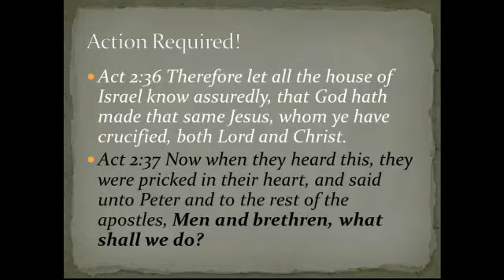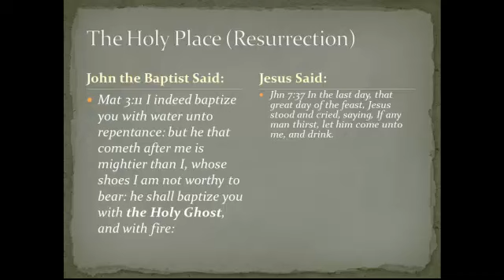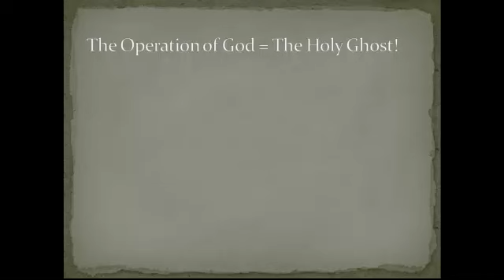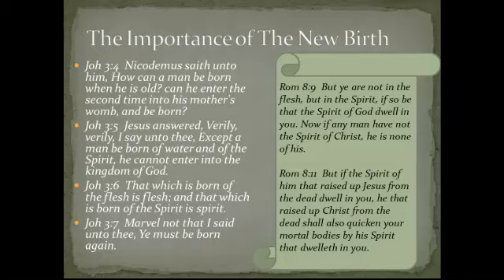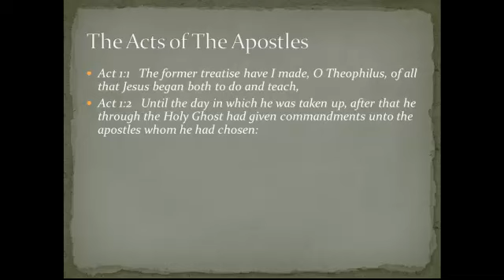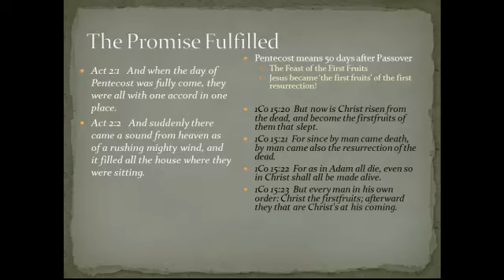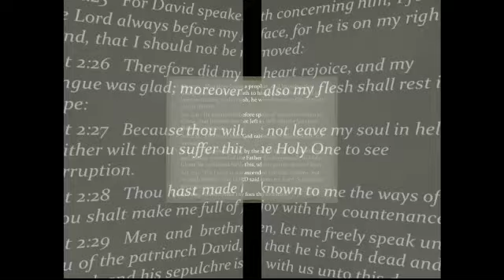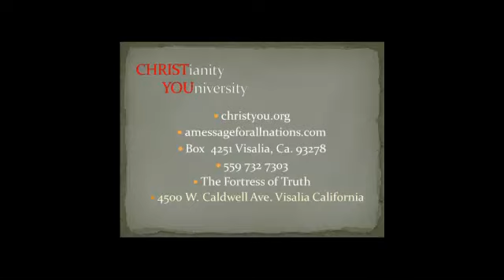Christianity 103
The Most Important Question Ever Asked.
. and the ANSWER to it !